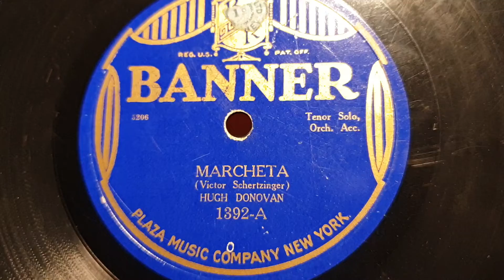Marcheta. Hugh Donovan. Banner 78rpm record. His Master's Voice 161 Gramophone Phonograph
HMV 161 Gramophone Phonograph, using a Meltrope Three soundbox.